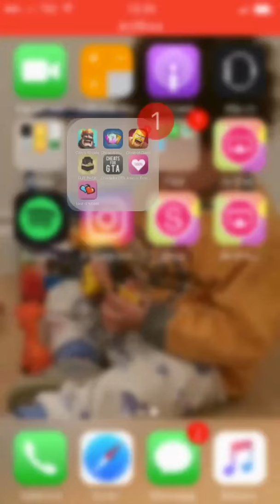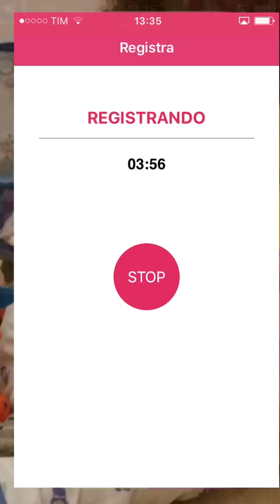1 partita su clash Royale a caso...